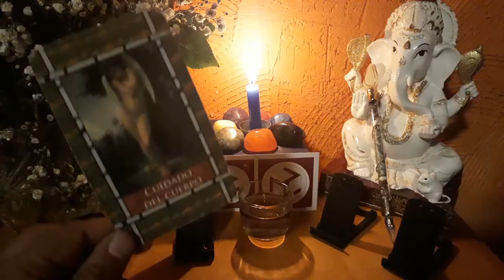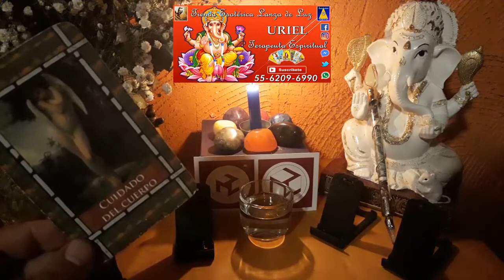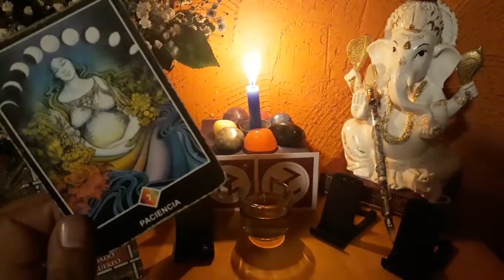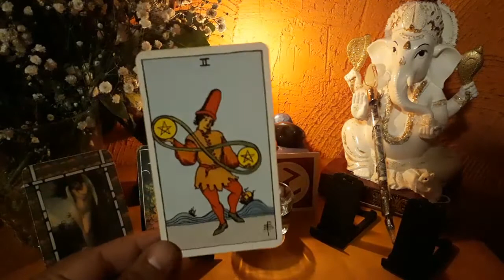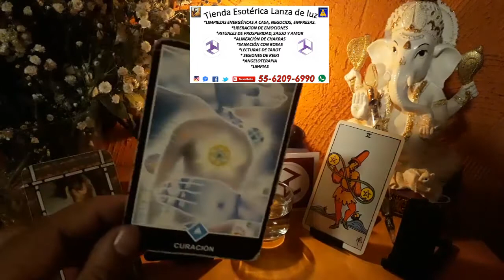ACUARIO - HORÓSCOPO DEL 19 AL 26 DE NOVIEMBRE